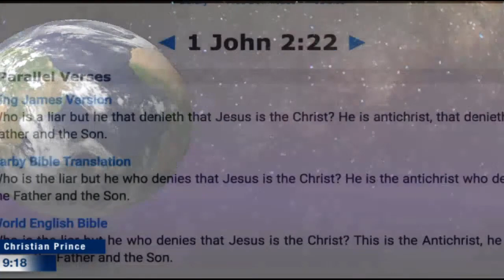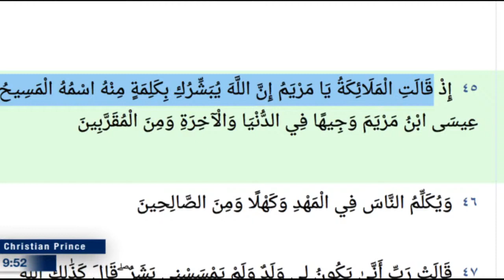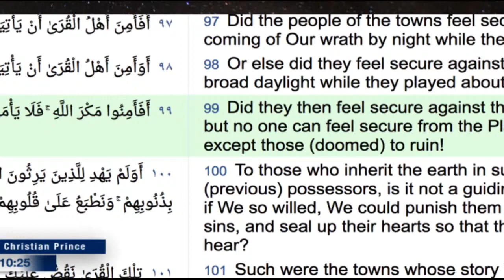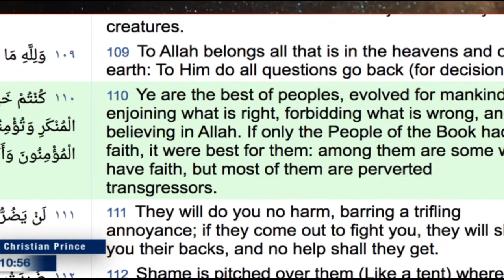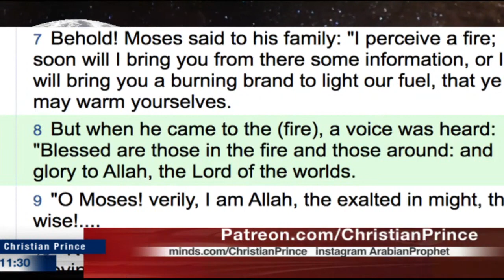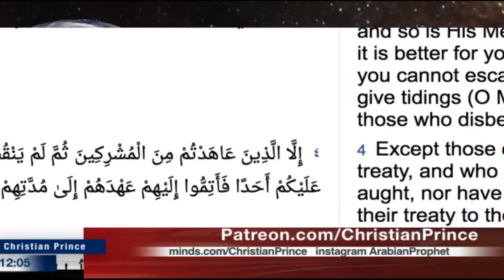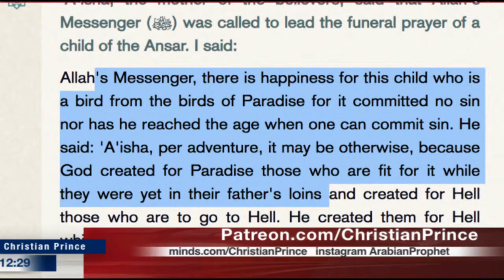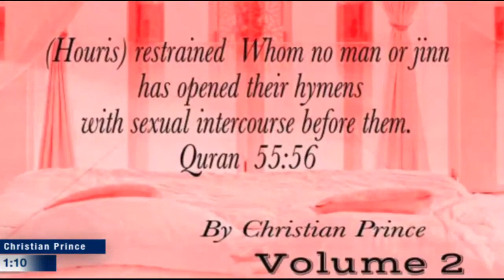JESUS ​​GUARANTEE ENTER HEAVEN ?? WHAT IS HOAX ?? YESUS MENJAMIN MASUK SURGA?? APAKAH HOAX?? (CP)